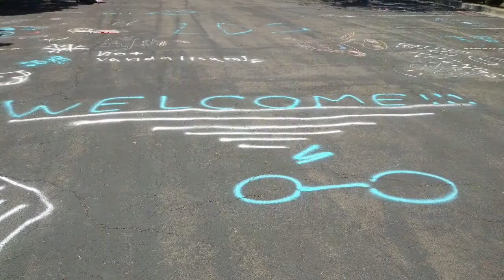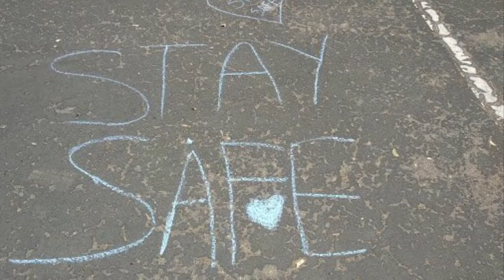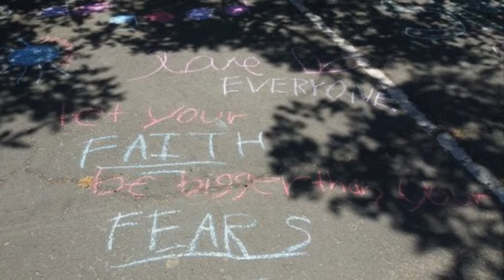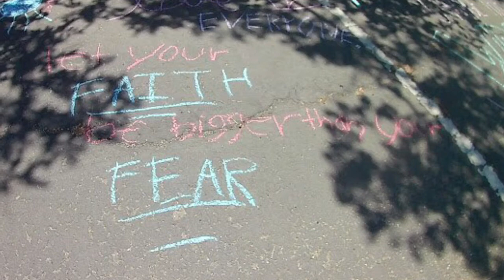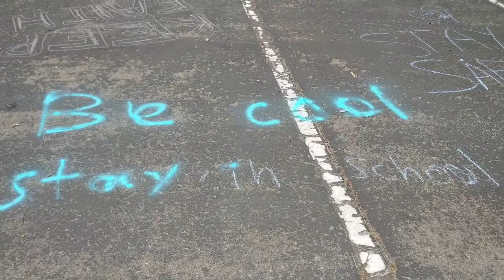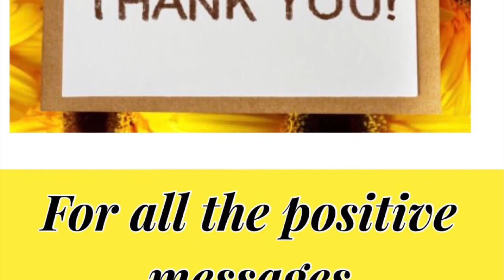Thursday activity slideshow